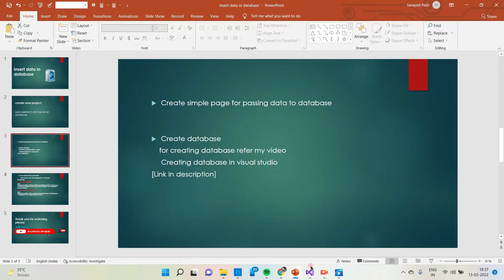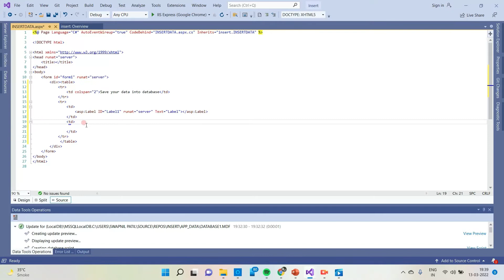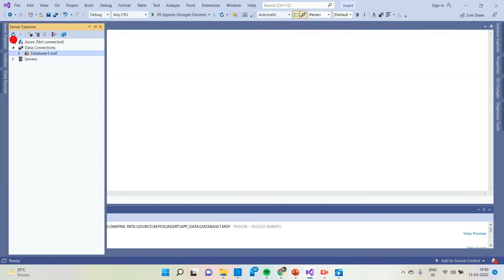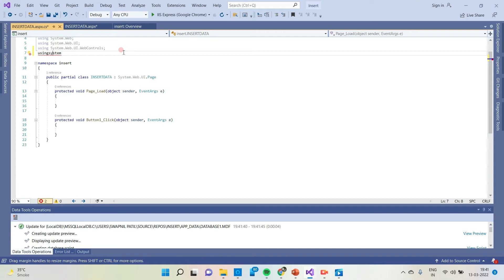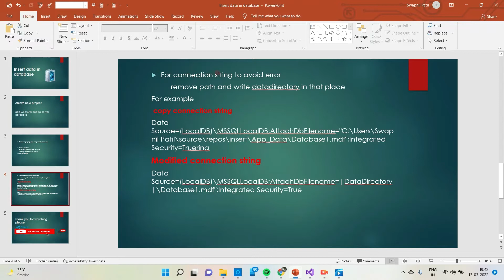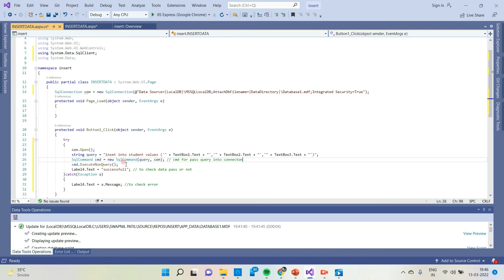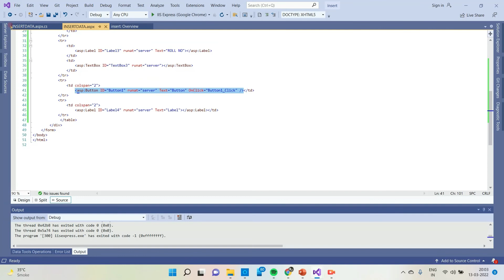Insert data into database using sqlconnection in c# ASP.NET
This video helps you to pass data into database using query which is passed in sqlconnection.